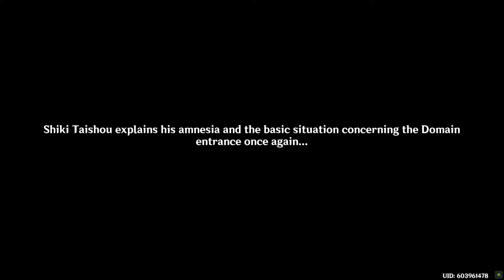A Tricky Situation, Labyrinth Warriors: Part I (Full Gameplay) | Genshin Impact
Genshin Impact 2.2. Event Labyrinth Warriors: Part I, A Tricky Situation Story & Gameplay.

00:00:00 - Starting the Quest/Story
00:26:15 - Mystic Onmyou Chamber (The Ominous Demesne)
00:29:04 - Entering the New Domain
00:36:08 - The Ominous Demesne, Floor I
00:52:53 - The Ominous Demesne, Floor II
01:05:51 - Story Continued
01:18:36 - Quest Completed & Rewards